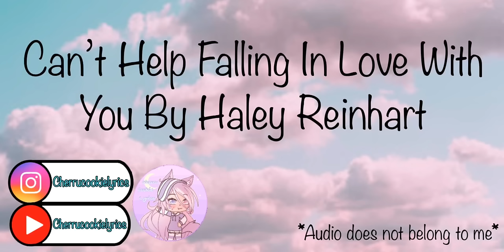Can’t Help Falling In Love With You Ft. Haley Reinhart - 1 hour loop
Picture from Google